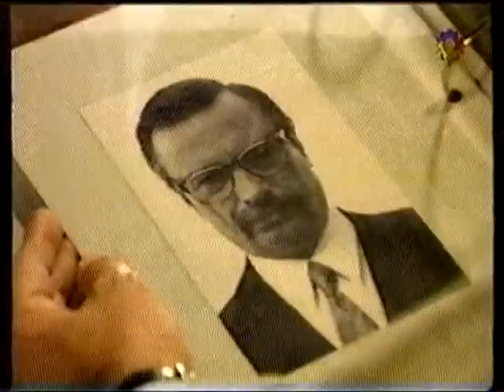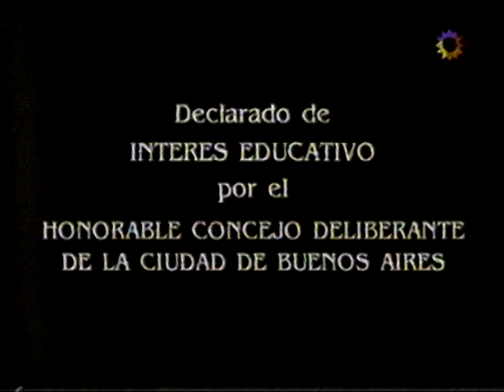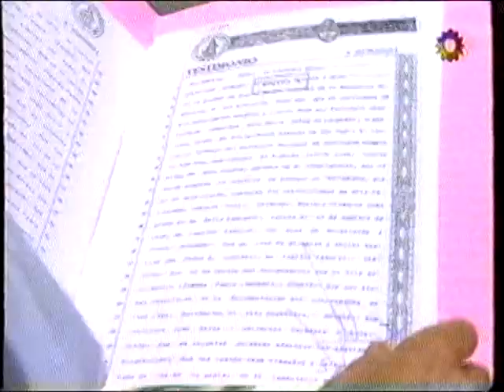1.995- NUEVE LUNAS, FRAGMENTO. ARCHIVO DARÍO GAITÁN DI SERI.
ARTEAR.